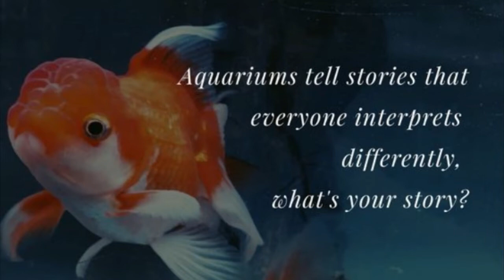HERE'S HERE FISHY!!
LIVE STREAM TIMES:
Sunday 6:00PM edt
Monday 9:00AM edt
Wednesday 9:00AM edt
Friday 8:30PM edt

24/7 live on Discord:
This is a wonderful way to meet and make new fishy friends as well as get the help you need. Join us at Father Fish Server on DISCORD -

New Father fish store is live!